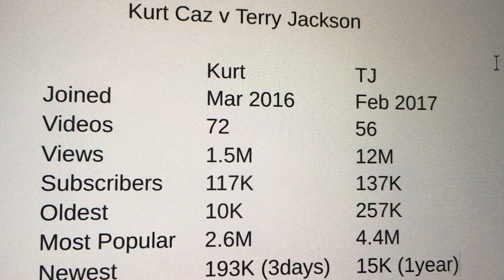Deutsche Vlogger - Terry Jackson und Kurt Caz